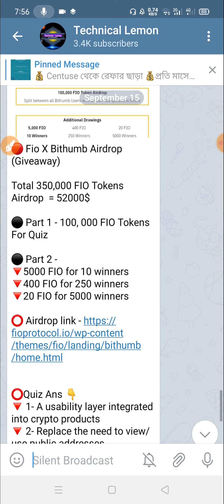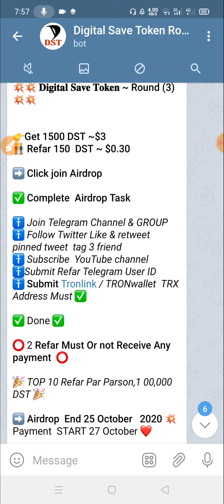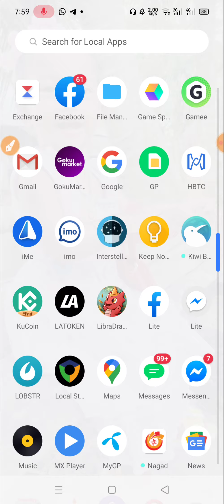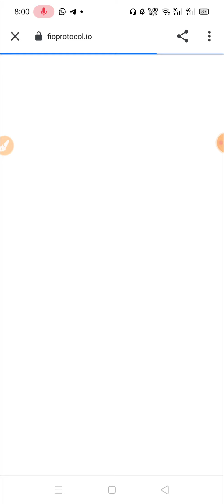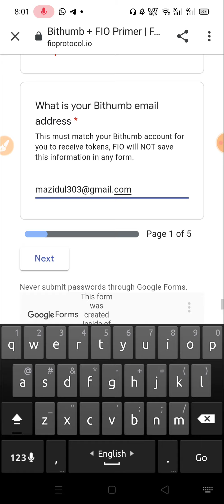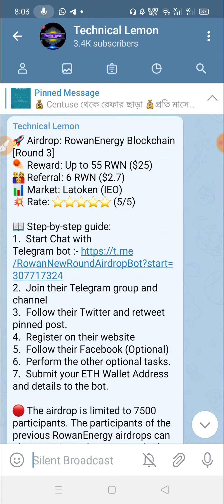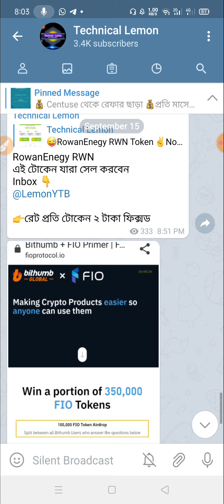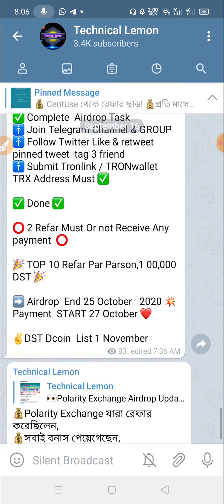Digital Save token DST Round 3|Reward 3$ | FIO Airdrop By Bitehumb Global |Reward 52000$ | Join Fast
??bangla tutorial
??Mobile tips

Airdrop Link:-

💰1St & 2Nd Round Payment RCV
💥💥 𝐃𝐢𝐠𝐢𝐭𝐚𝐥 𝐒𝐚𝐯𝐞 𝐓𝐨𝐤𝐞𝐧 ~ Round (3) 💥💥

👉Get 1500 DST ~$3
👬 Refar 150  DST ~ $0.30

➡ Airdrop  End 25 October   2020 💥
Payment  START 27 October ❤

✌️DST Dcoin  List 1 November